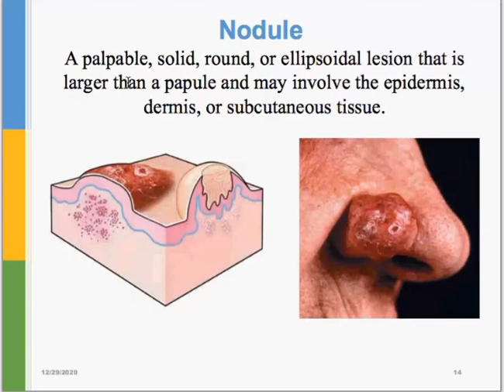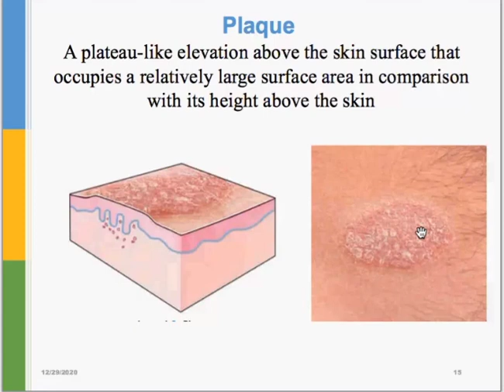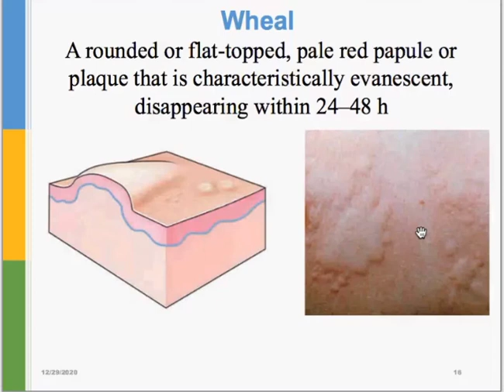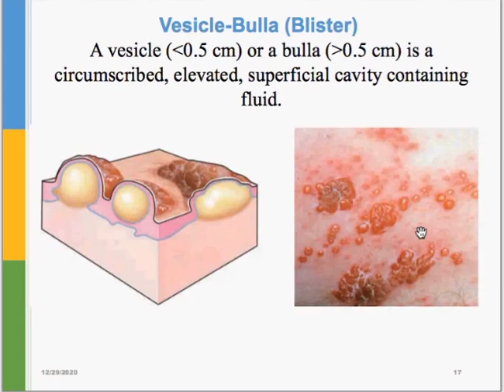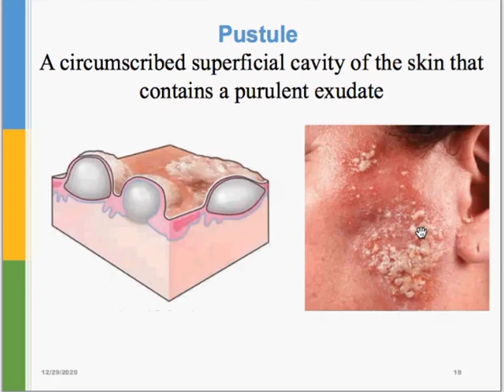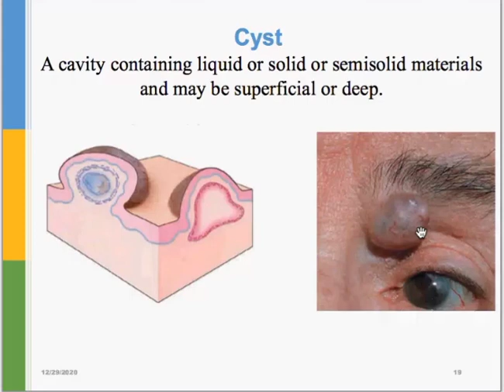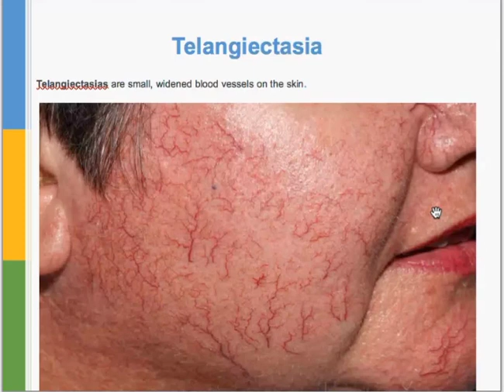Diagnosis of Skin Disease | Part 1 | Primary Skin Lesions | Dermatology